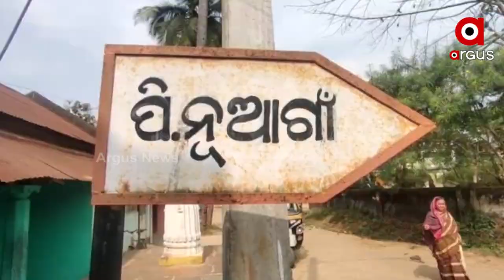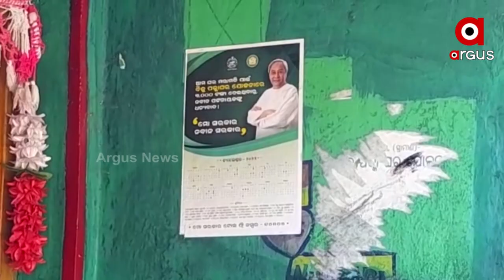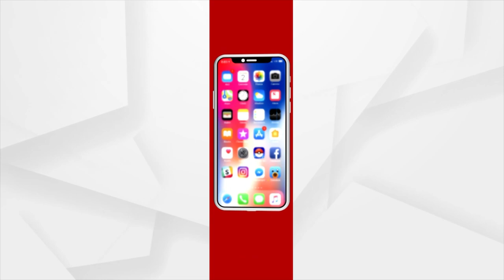Awas Yojana Scam in Ganjam, No Awas Yojana Provided but Rs 3,000 allotted for repairing houses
Awas Yojana Scam in Beguniapada block of Ganjam district, No Awas Yojana Provided to the families but Rs 3,000 allotted for repairing houses.